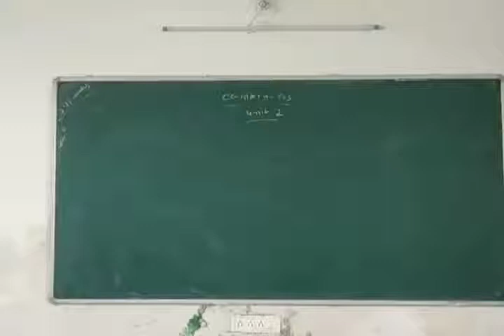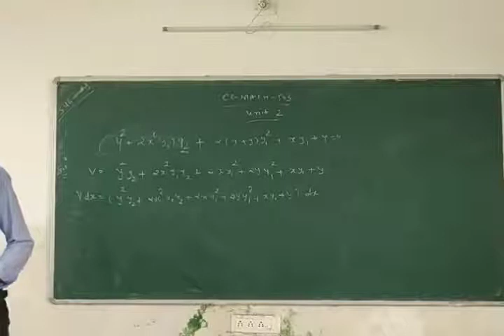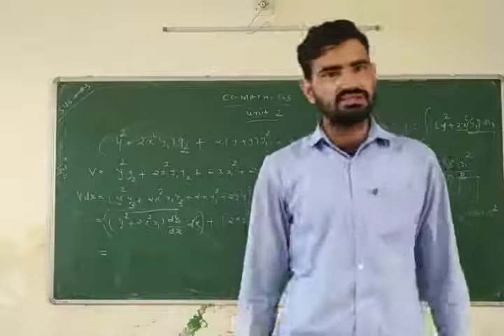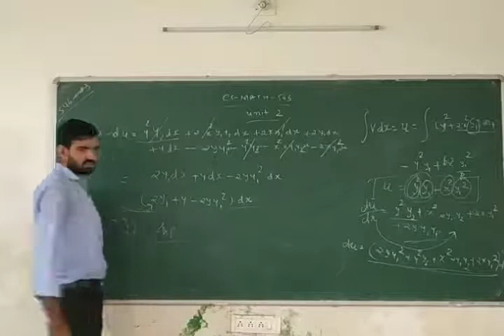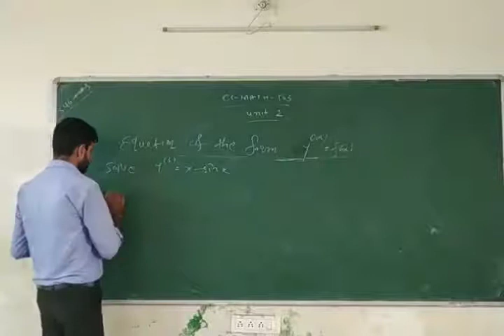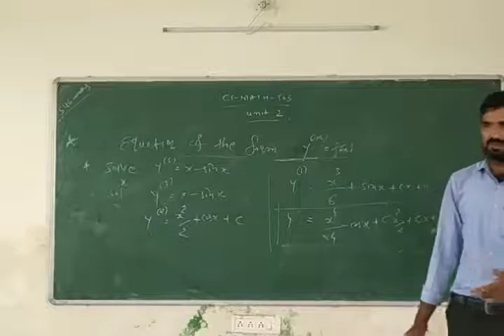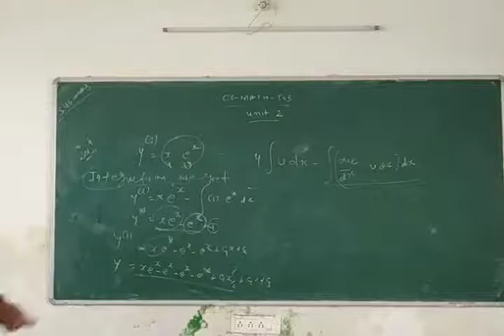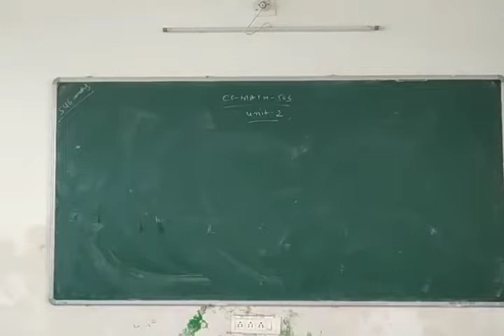Bsc Sem 5 Cc Math 503 Unit 2 Part 19